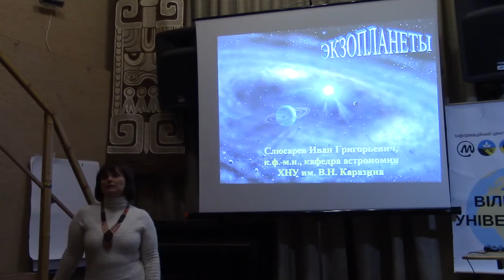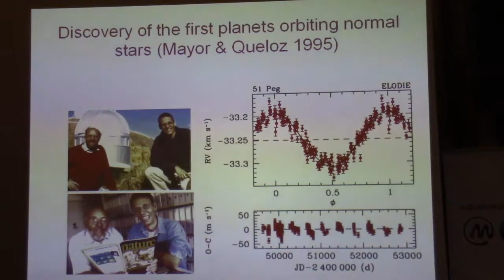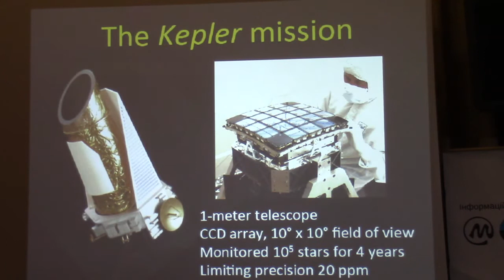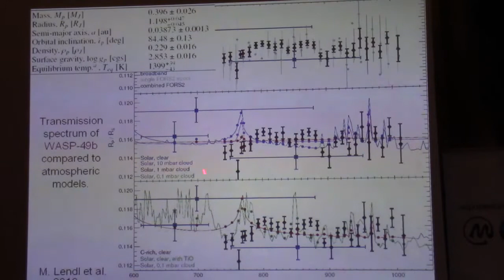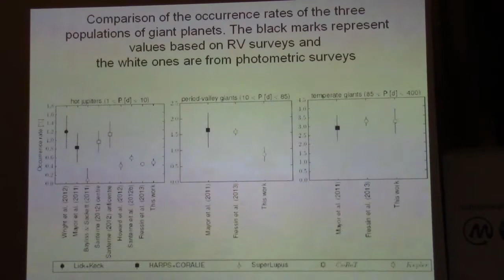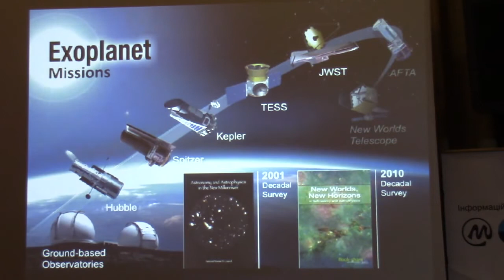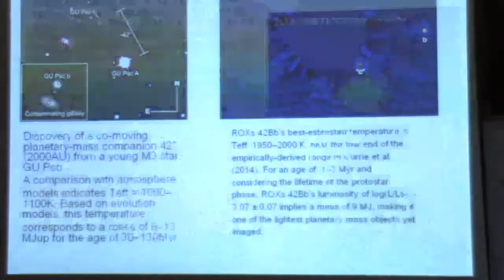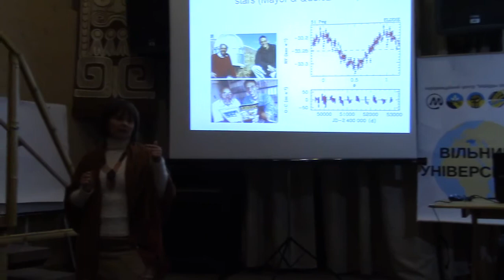Чи самотні ми у Всесвіті? Екзопланети. ВуММ 10.03.2016.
Одне з найвражаючих відкриттів сучасної астрономії це екзопланети. Саме в останні роки інструменти астрономів стали настільки чутливими, що можуть зафіксувати існування планетної системи в далеких зірок. Що ми дізналися в зв’язку з цими відкриттями? Чи змінило це погляд на нашу власну Сонячну систему? Які екзопланети придатні для виникнення життя? Як взагалі мождиво розгледіти планету, розміром з нашу Землю на такій відстані? ІЄ, як завжди, який добуток в дослідження екзопланет вносять харківські вчені?
Про все це ви дізнаєтеся з лекції наукового співробітника Інститута астрономії ім. Барабашова Івана Слюсарева.
Запитання та обговорення вітаються.